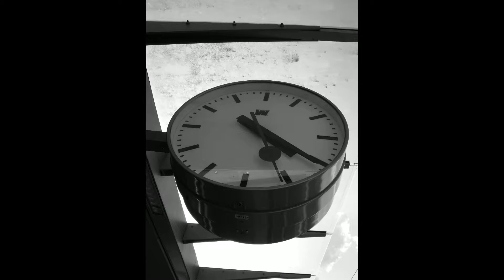Wachten in het station